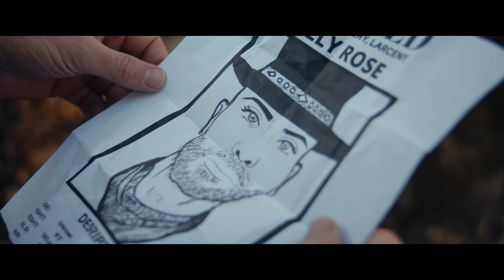Black Rose Trailer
This a neo-western short film about a quirky outlaw on the run from the law